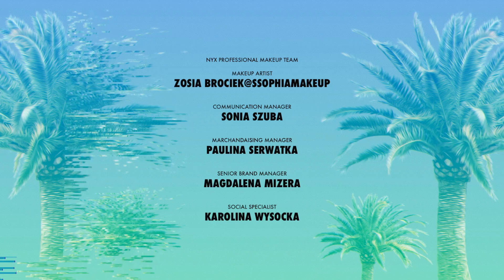Odcinek 8 | Makeup Influencer Academy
Do tego wszystko zmierzało! Pora sprawdzić, kto nauczył się najwięcej. Kto zabłyśnie kreatywnością, pomysłowością oraz oryginalnością, a kto tylko stwarzał taką iluzję?
Finałowe wyzwanie Akademii! Strach się bać, co może się wydarzyć. Pora na finał!
W zamian dostaniesz najswiezsze filmiki i materialy zza kulis!